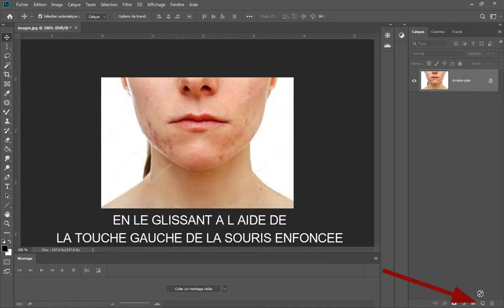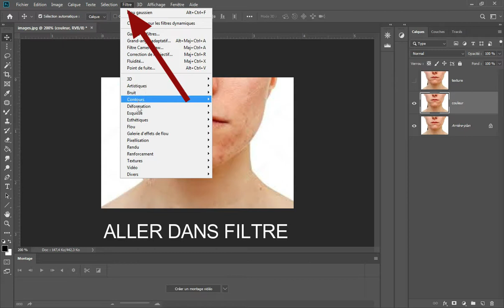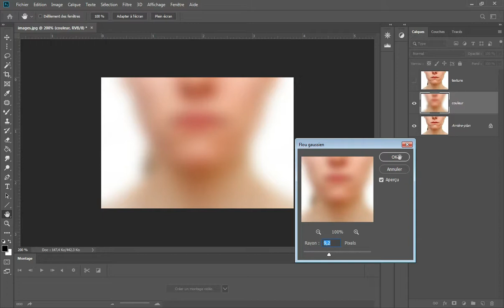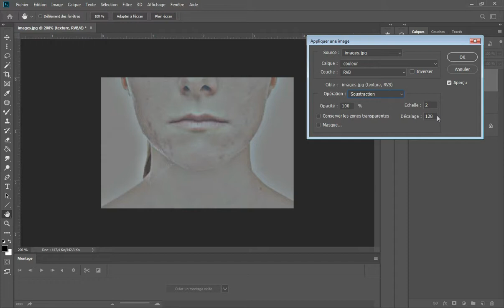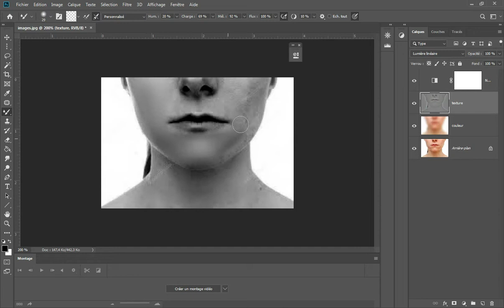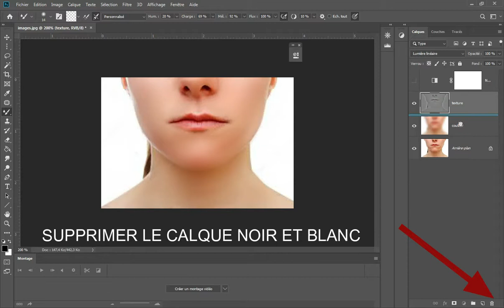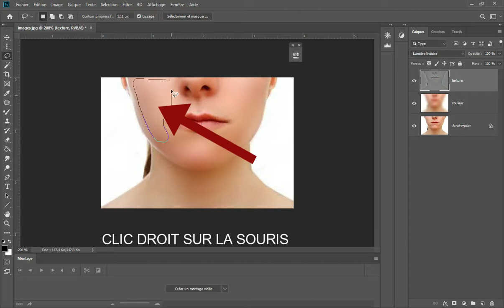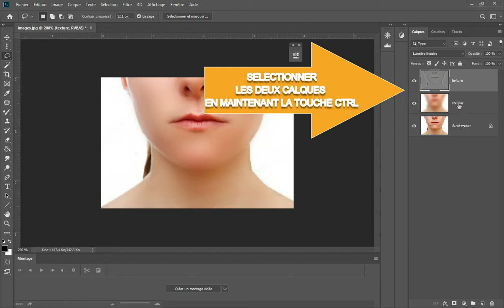TUTO PHOTOSHOP : COMMENT LISSER LA PEAU (séparation des fréquences)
Lisser la peau photoshop

Tuto Photoshop : Comment lisser la peau Enlever les boutons, les rides, les cicatrices, les cernes, l’acné  - Retouche photo photoshop.
La séparation des fréquences.

Tuto-Photos vous présente des techniques rapide pour lisser la peau .  retouche professionnelle de retouche.